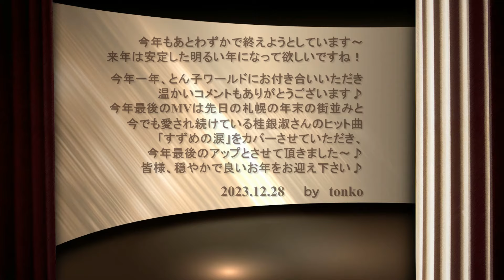すずめの涙☆桂銀淑様☆Cover by tonko♪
皆様、今年一年もあとわずかですね～
本当に、いつもとん子ワールドにお付き合いいただき
温かいコメントもありがとうございました♪
また、来年も宜しくお願い致します＾＾

今年のシメのMVとして師走の札幌の街並みと桂銀淑さんのヒット曲
「すずめの涙」をBGMとしてカバーさせていただき創作してみました♪
魅力的なハスキーボイスは無理なので。。。
とん子ワールドとしてお楽しみ頂けたら嬉しいです♪
それでは、穏やかで明るい新年をお迎えください♪

☆いつも仲良くして頂いている、韓国のホン先生がこちらの映像と韓国歌謡曲とのコラボ編集で
札幌のキラキラした風景を韓国の皆様に紹介して頂けて素敵な文化交流も出来てとても嬉しい企画アップでした＾＾♪
歌唱も素晴らしいですが、動画編集も凄いですね～私も弟子入りしたいほどですぅ～♪

BGM  すずめの涙/桂銀淑　　2枚目シングル
　1987年　作詞．荒木とよひさ　作曲.浜圭介

撮影場所　札幌市　（駅前通り～大通り～狸小路）
　　　　　☆ホワイトイルミネーション2023

撮影　風景全般　　by    tonko
          一眼レフ（人物＆風景）by  ron